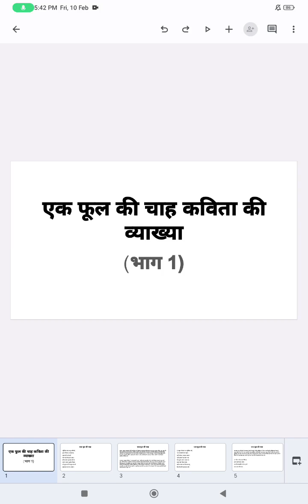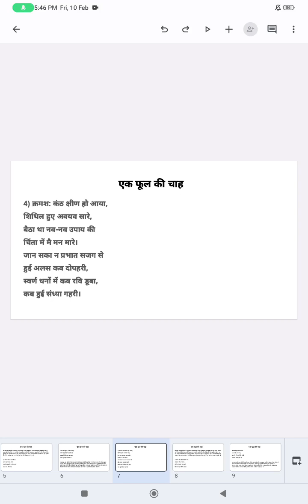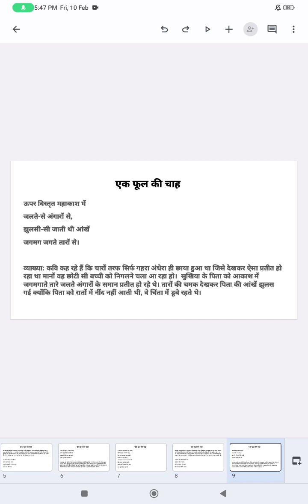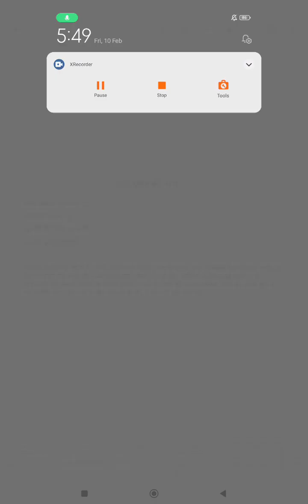एक फूल की चाह कविता की व्याख्या